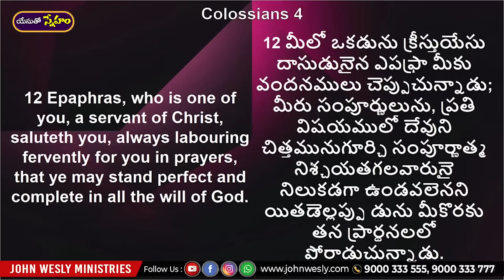ప్రతిరోజు యేసయ్య మాట | ( 27 జనవరి 2023) | Dr John Wesly